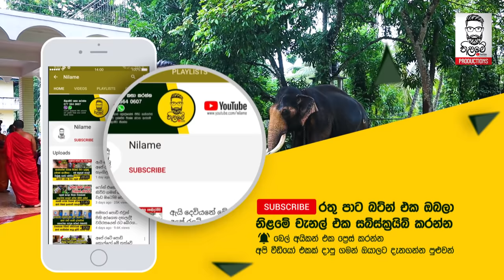නැදුන්ගමුවේ රාජා ගැන ලේසියෙන් දකින්න නොලැබෙන දුර්ලභ දසුන් පෙළක් - Nadungamuwe Atha - Nilame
උදේම නැගිටලා කට සෝදලා එයාගේ දන්වැල් එයාම දාගෙන දළදා වඳින්න ආව නැදුන්ගමුවේ රාජාගේ  දුර්ලභ වීඩියෝවක්
මෙතෙක් කිසිම මාධ්‍යක නොපෙන්වූ වීඩියෝවක්